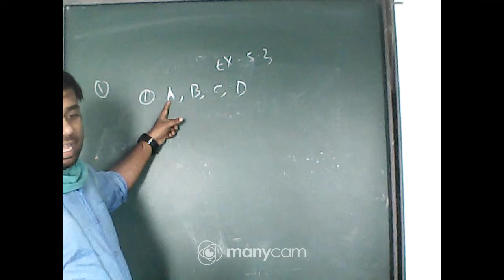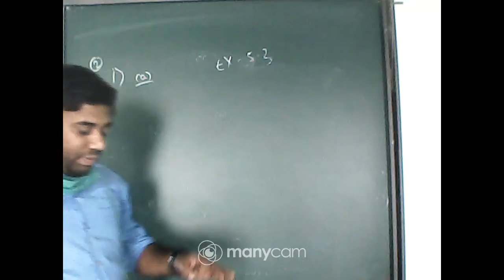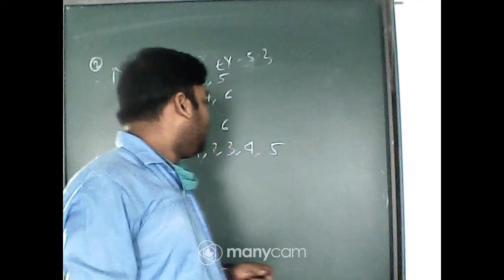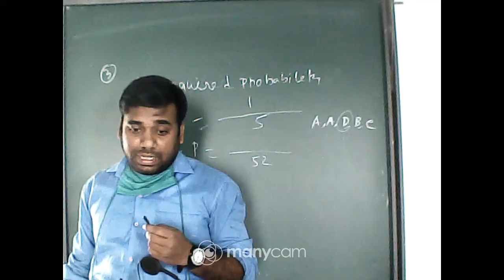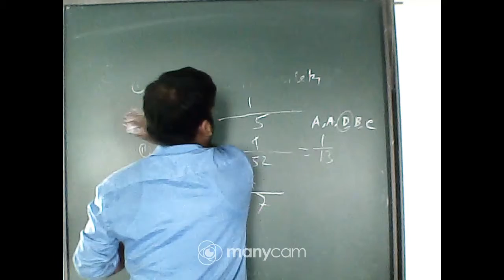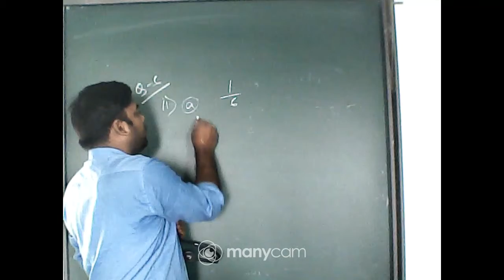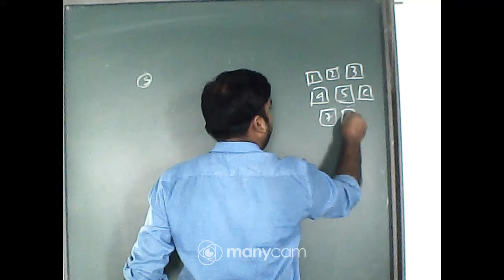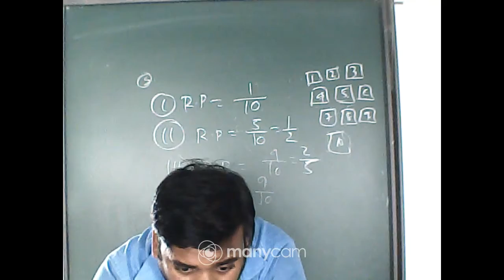CLASS : VIII SUBJECT : MATHEMATICS EX 5.3 (LIVE)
CLASS : VIII
SUBJECT : MATHEMATICS
TOPIC : DATA HANDLING
TEACHER :UTPAL ADHIKARY